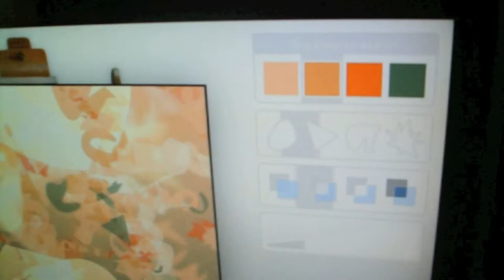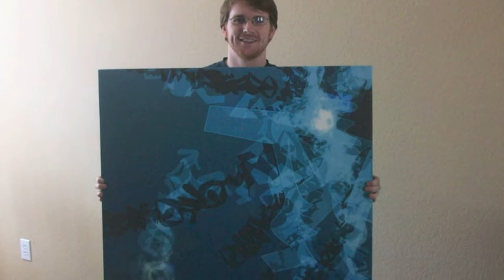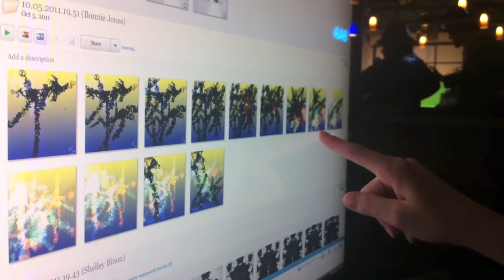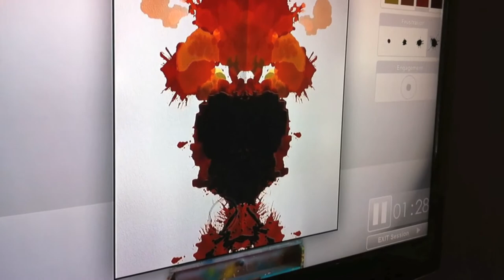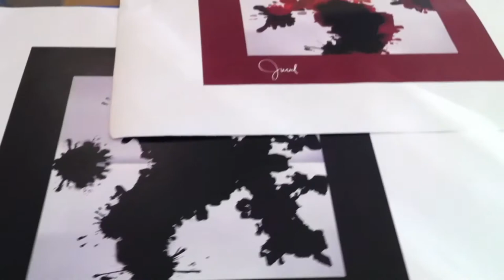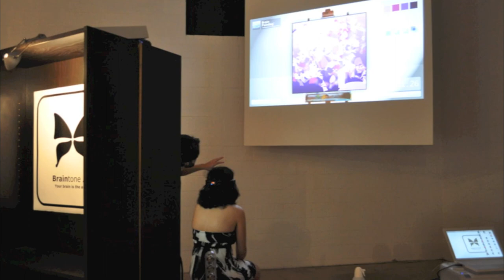Braintone Art - The Story So Far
A collection of moments and memorable events from January 2010 to now.